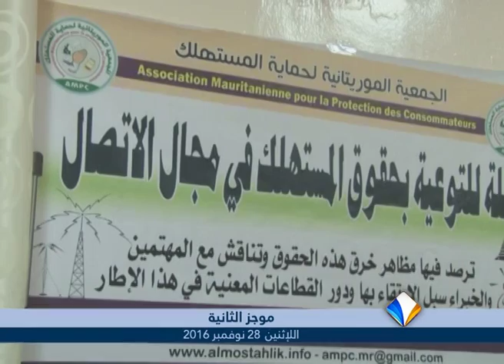موجز أخبار الثانية 28ـ11ـ2016 من قناة المرابطون.